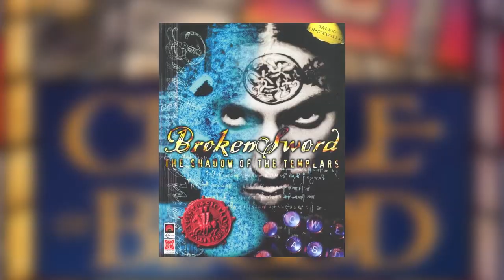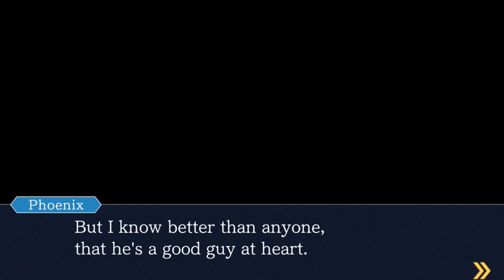Kohigh Mathy's Friday 5 Minutes Facts | Phoenix Wright: Ace Attorney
Happy Friday Ladels & Jelly Spoons, here are some Retro Video Game facts all about the Nintendo DS Game Phoenix Wright: Ace Attorney, a visual novel adventure game developed by Capcom Production Studio 4 and published by Capcom. It was released in 2001 for the Game Boy Advance in Japan and has been ported to multiple platforms. The 2005 Nintendo DS version, titled Gyakuten Saiban Yomigaeru Gyakuten in Japan, introduced an English language option, and was the first time the game was released in North America and Europe. It is the first entry in the Ace Attorney series; several sequels and spin-offs were produced, while this game has seen further ports and remasters for computers, game consoles, and mobile devices.

Credits,